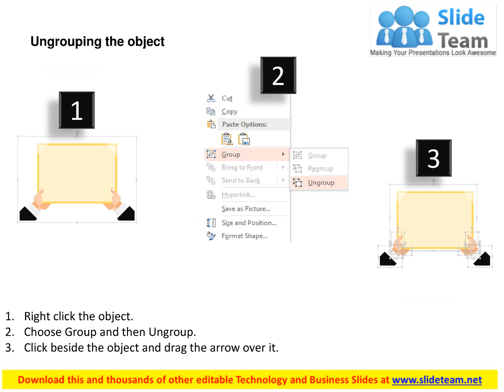quotes for emotion representation flat powerpoint design